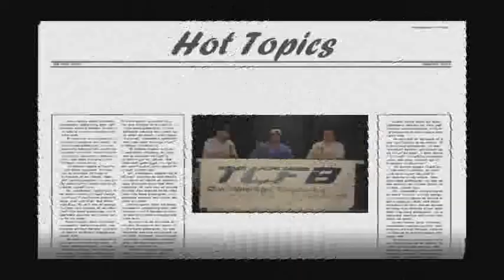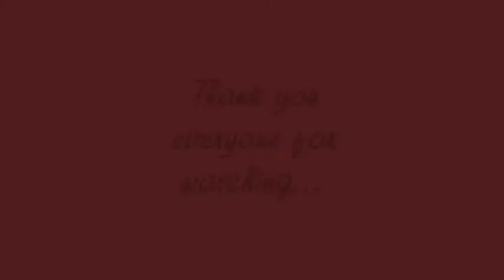TCFB Show--Episode 2---Part 2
Sports webcast show shot in Boston and a spinoff of the Two Cents From Beantown blog, discussing Boston sports topics and national sports topics of interest